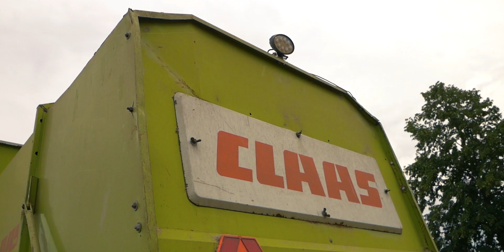Żniwa z Classą 2020 ||Dominator 105&86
Oglądaj w 1080!!!
- Cześć :P Dzisiaj prezentujemy drugą produkcję z tegorocznych żniw :D